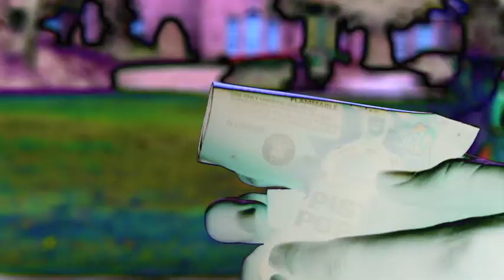Experimental Film - Bowen/Shaw